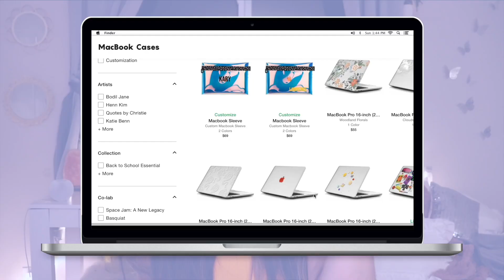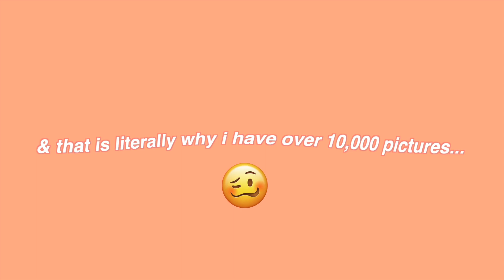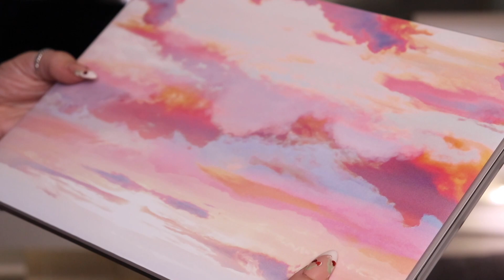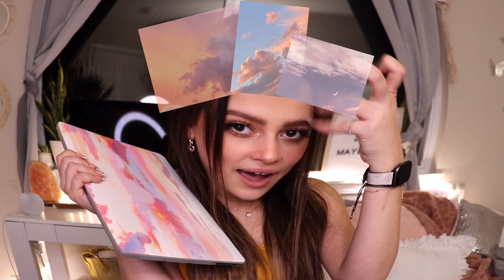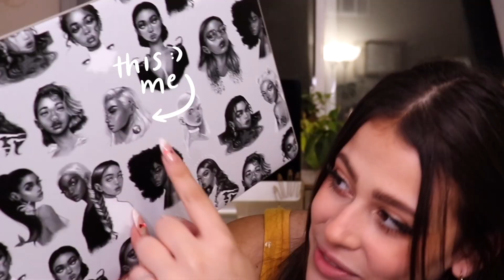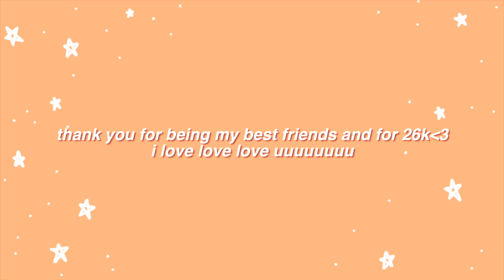Casetify MacBook Case Haul!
I am sorry for being gone for so long, I will be working on a schedule for consistency and for more frequent uploads. Thank you for being patient with me, you all make my heart so full and I appreciate you so so so much.